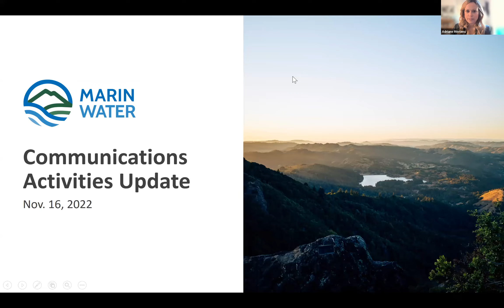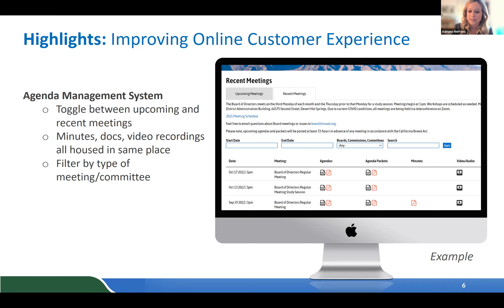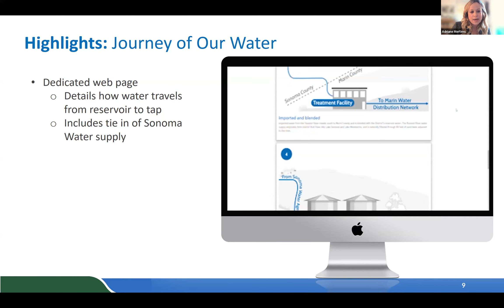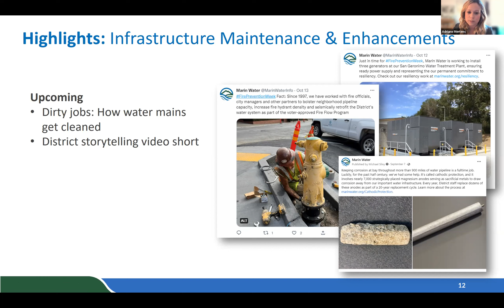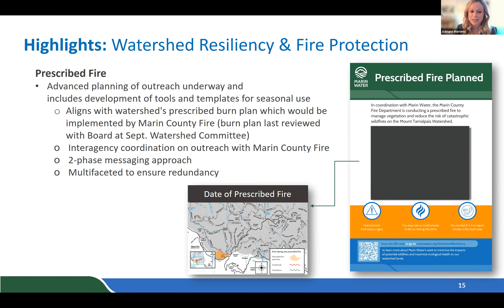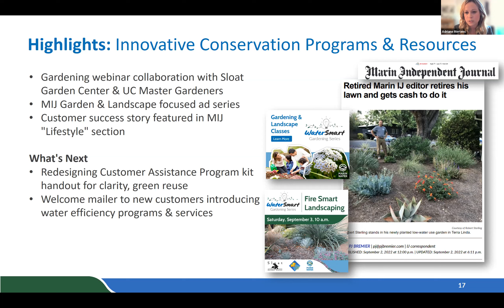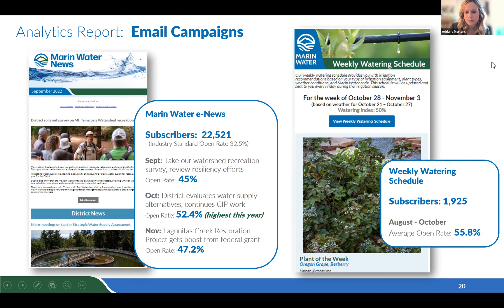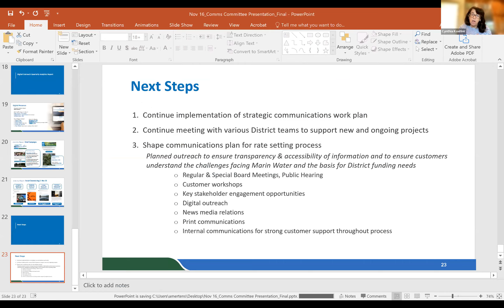9:30 a.m. Communications & Water Efficiency Committee/Board of Directors (CWE) Mtg. Nov. 16, 2022